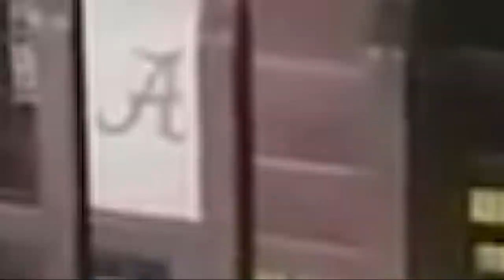2022 College Football Award Predictions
The TWSN Tailgate crew predicts their end of season award winners

0:00-1:20 INTRO

1:20 - 2:59 BEST QB

3:00 - 4:47 BEST RB

4:48-6:57 BEST WR

6:58-9:13 BEST DB

9:14-9:46 Best Defensive Player

9:47-12:40- Best Coach

12:41-13:20- Outro